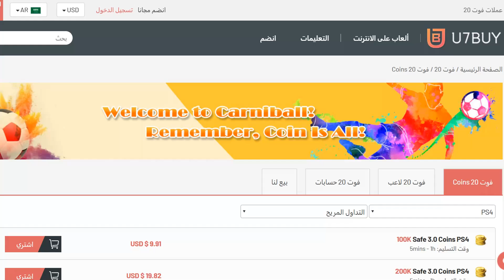تفجير بكجات اللاعبين الجدد ..! طلعلي واحد منهم!! ..! فيفا 20 FIFA 20 I